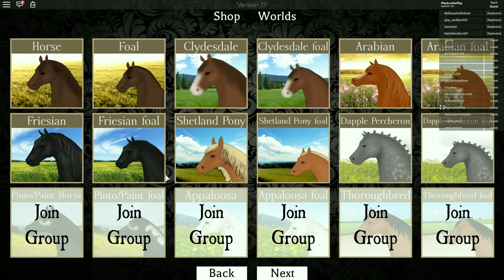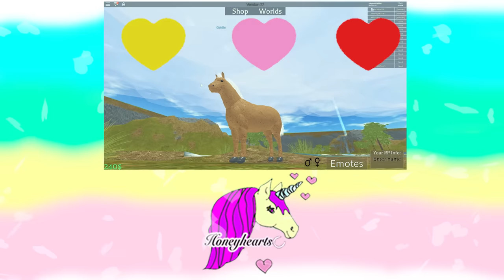The Trapped Unicorn ! Let's Play Roblox Horse World - Game Video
Welcome back to horse world mini fans! Humans are capturing unicorns everywhere! Good thing the butterfly horse is free to fly away! I hope you enjoy this let's play game video.

♥ Welcome to my horse channel! I'm crazy about horses so you will find super fun family friendly videos all about horses!  You will find videos about playset toy reviews, openings, movie series, do it yourself (diy) projects, and so much other awesome things on Breyer traditional, classics, stablemates,  Schleich, Safari, and other model horses.

Friend me on Instagram: @Honeyheartsc